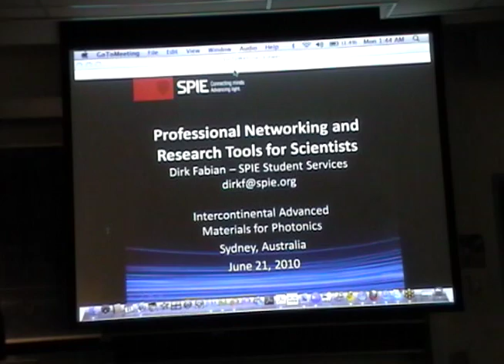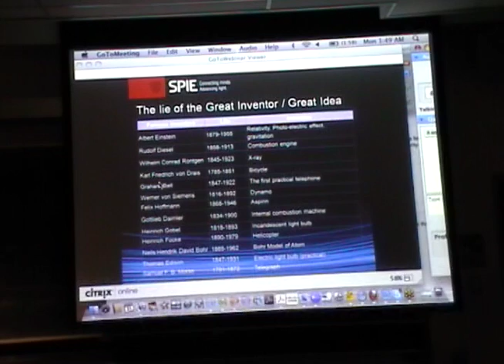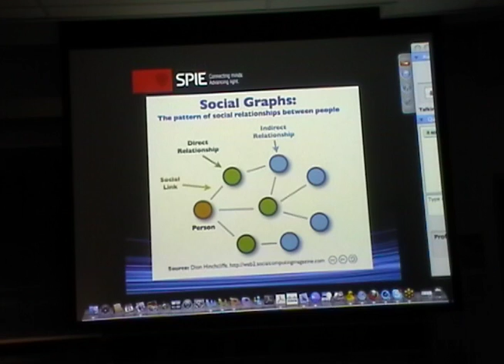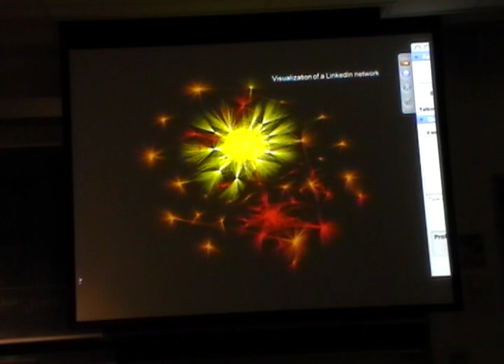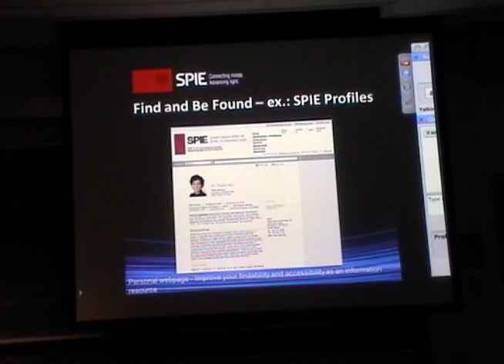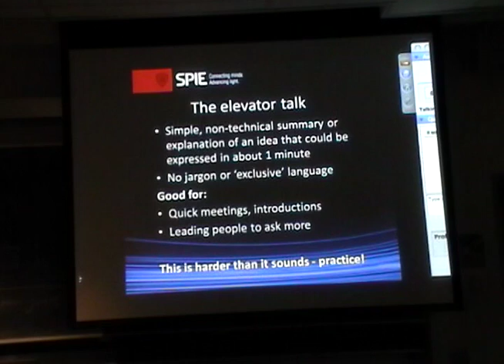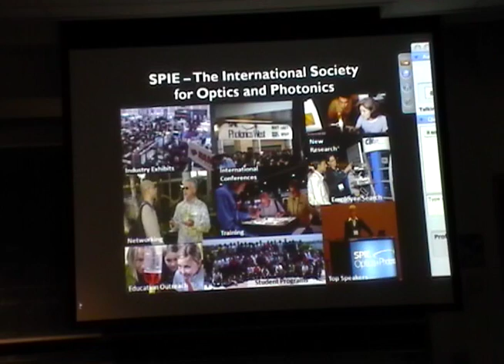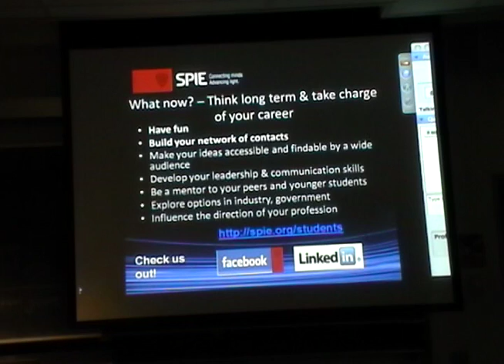Professional Networking SPIE Webcast - Dirk Fabian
I-CAMP 2010 Australia Monday June 21 Dirk Fabian Professional Networking SPIE Webcast  Education Building Rm 424, University of Sydney, Australia  5:30pm Monday, June 21, 2010